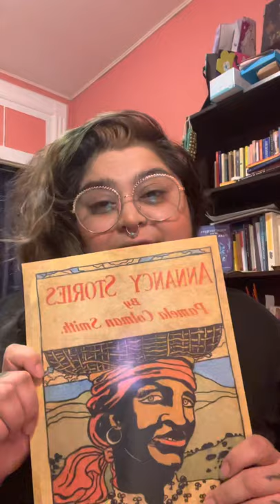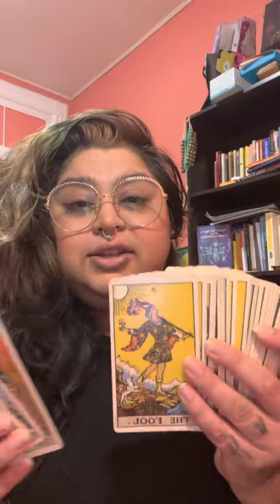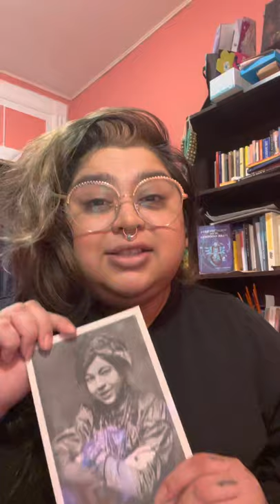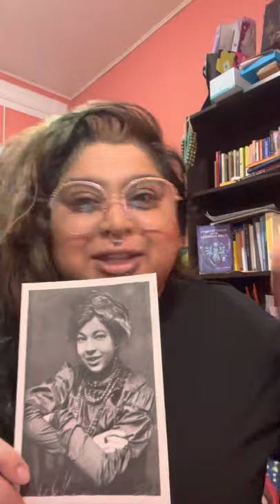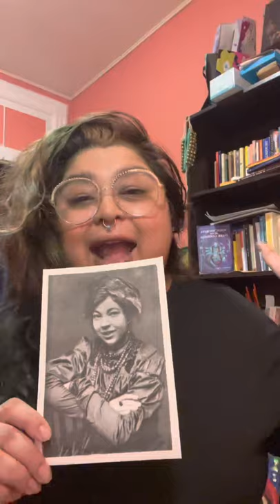1900s Queer Black Femme Occultist: Pamela Colman Smith